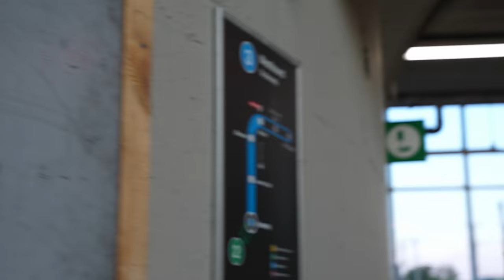The Hillbillies [Remix] - Tre Mission x Wave Montega